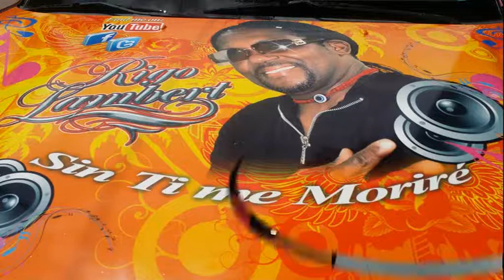Sin Ti Me Morire -- Rigo Lambert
TEMA: SIN TI ME MORIRE
CANTANTE: RIGO LAMBERT